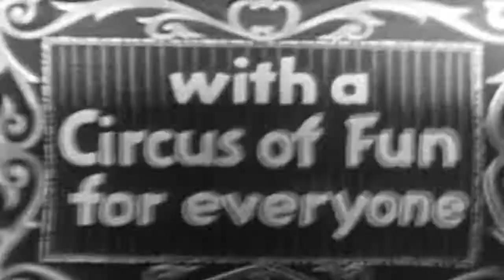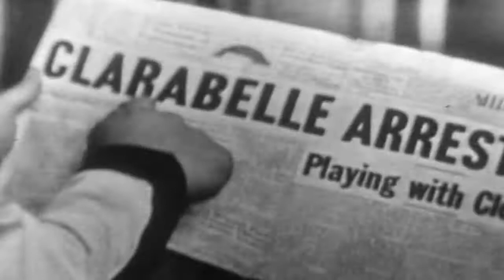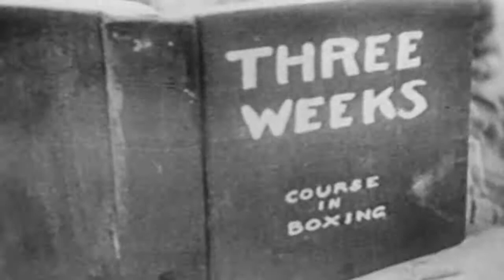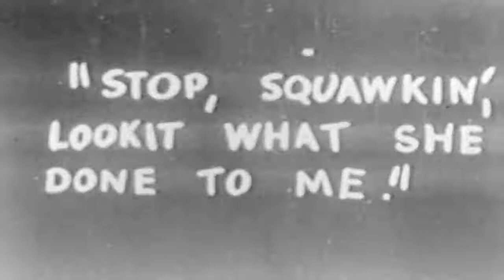Howdy Doody 50s Kid's TV episode 3 of 39'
This video has been restored and compiles under Public Domain and Derivative Works guidelines by Timeless Television. Howdy Doody was an American children's television program (with circus and Western frontier themes) that was created and produced by E. Roger Muir[1] and telecast on the NBC network in the United States from December 27, 1947, until September 24, 1960. It was a pioneer in children's television programming and set the pattern for many similar shows. One of the first television series produced at NBC in Rockefeller Center, in Studio 3A,[2] it was also a pioneer in early color production as NBC (at the time owned by TV maker RCA) used the show in part to sell color television sets in the 1950s.